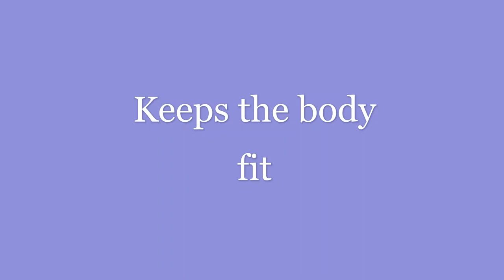Veg Millet | Diet Food |Rahimas Rasoi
This Veg Millet is tasty and easy to make. It also helps in Keeping your body healthy.
The INGREDIENTS for Veg Millet:
Oil
Spices
Onion
Tomato
Water
Green Chilly
Ginger Garlic Paste
Turmeric Powder
Red Chilly Powder
Coriander Powder
Garam Masala
Moong Dal
Salt
Foxtail Millet
Coriander Leaves